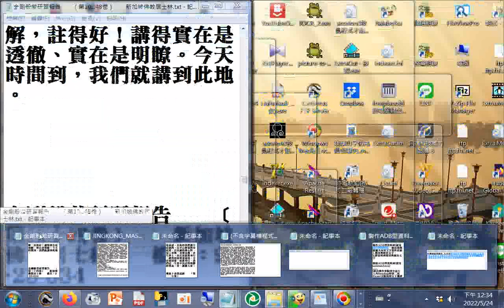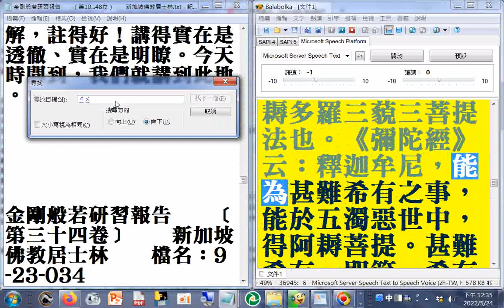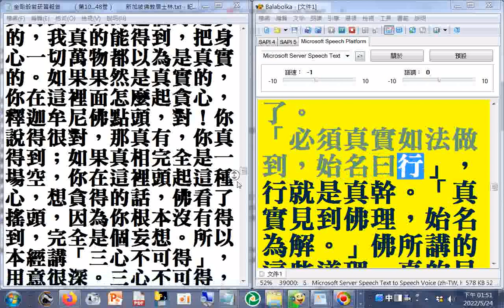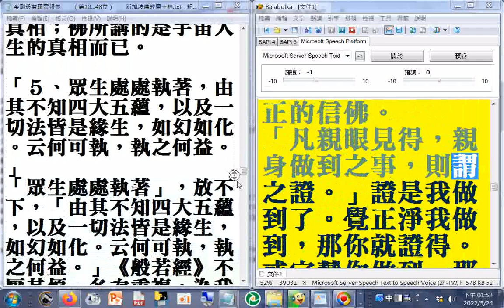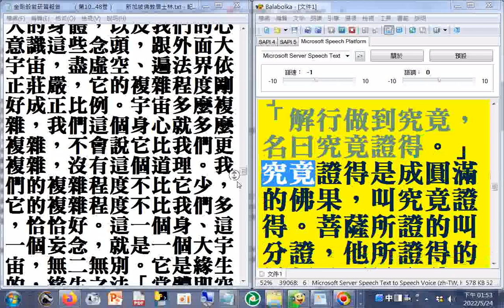有聲書 金剛般若研習報告（第10...32卷）_B(第20卷B...31卷A)(瀏覽第10...29卷_B)新加坡佛教居士林(附註--一貫道前賢們都說無極理天是靈性真我的故家鄉(看第三十二卷有感)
(因為看到有感，看到金剛般若研習報告﹝第三十二卷﹞新加坡佛教居士林)(淨空法師弘法文字資料)(此卷近結束處))（使用電腦報讀程式#Balabolka逐字唸，部分破音字讀音有誤請見諒，般若讀音是ㄅㄛㄖㄜˇ20220524